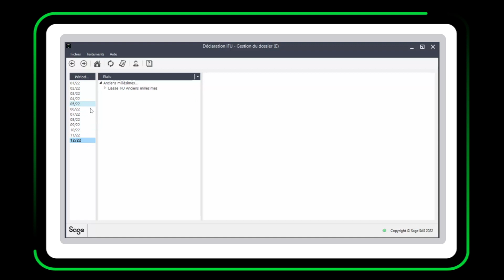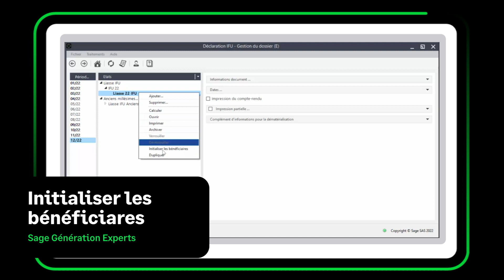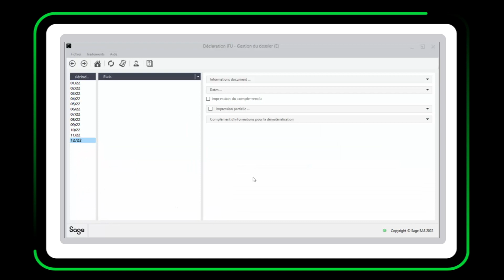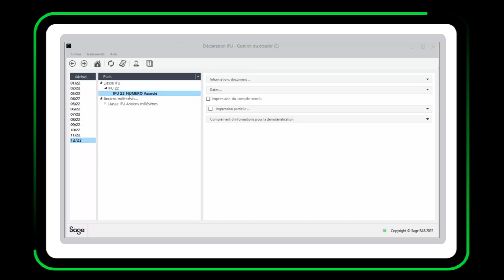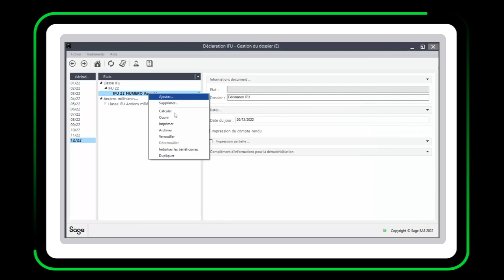Sage Génération Experts : Réalisation d'une déclaration IFU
Cette vidéo présente le mode opératoire à suivre pour réaliser la déclaration IFU (Imprimé Fiscal Unique) disponible dans les états du Dossier Permanent de vos dossiers via la solution Génération Experts. Accédez à la documentation nécessaire en cliquant sur "Plus"👇

📄 TOUTE LA DOCUMENTATION SUR CE SUJET 📄
🚀 Liasse IFU : Découvrir le paramétrage et le fonctionnement de la déclaration IFU 2023

🖥️ SUPPORTS DIGITAUX SAGE GENERATION EXPERTS 🖥️

Communauté
🤝 Vous êtes partenaires ? Rejoignez notre communauté sur Twitter dès maintenant

Connaissances
🚀 Accédez à la Knowledge Base et découvrez toutes les fiches techniques

💡 Rendez-vous sur le centre d'aide en ligne pour plus d'infos produit

Services
🤚 Suggérez vos idées et votez pour celles des autres utilisateurs sur le Customer Voice